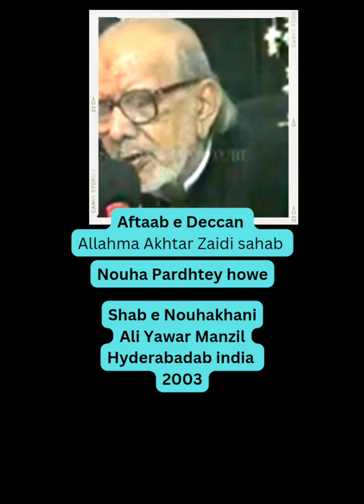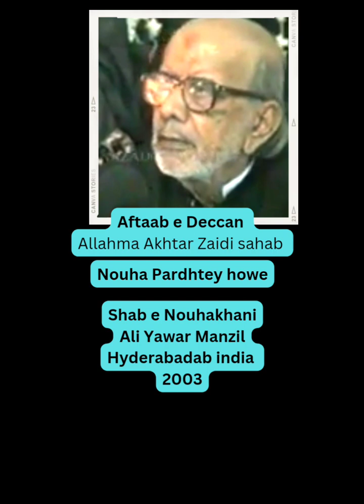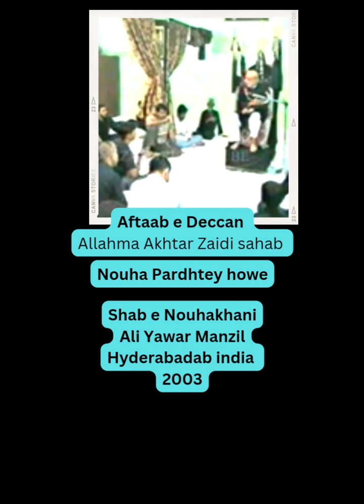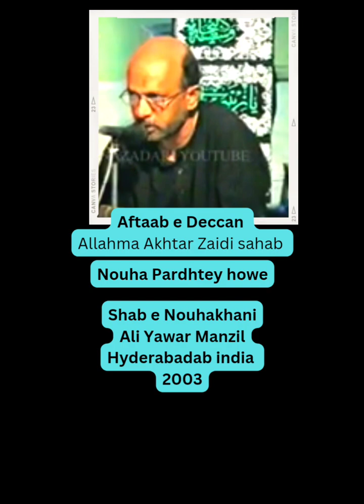2003 Allahma Akhtar Zaidi Sahab Nouha pesh kartey howe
2003 Allahma Akhtar Zaidi Sahab Nouha pesh kartey howe